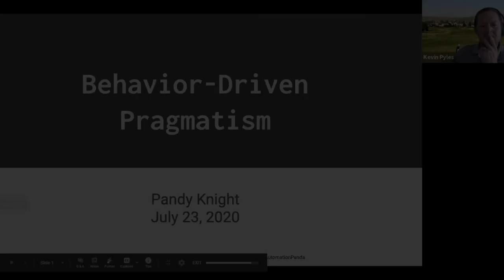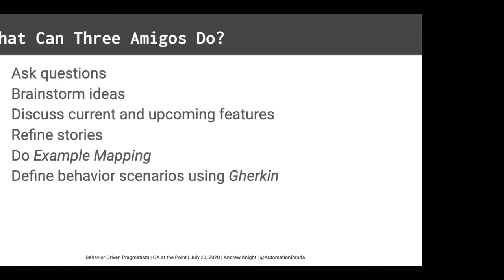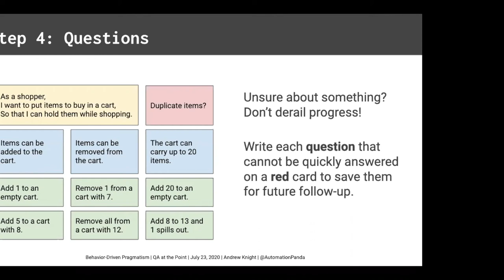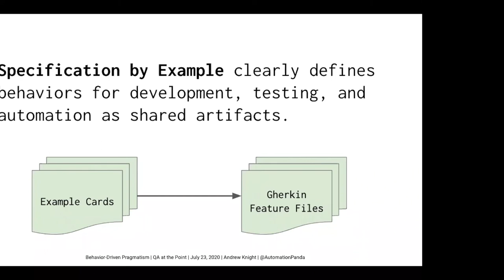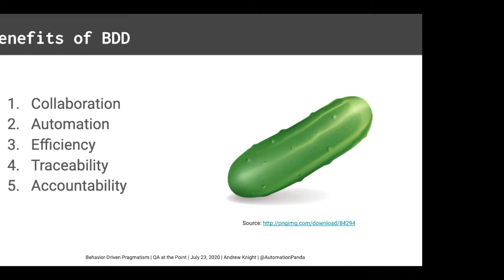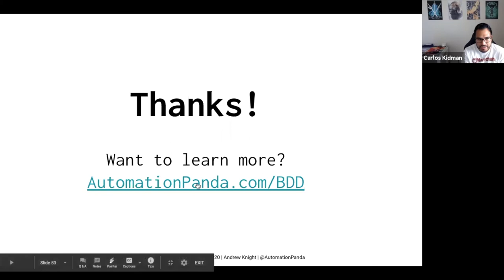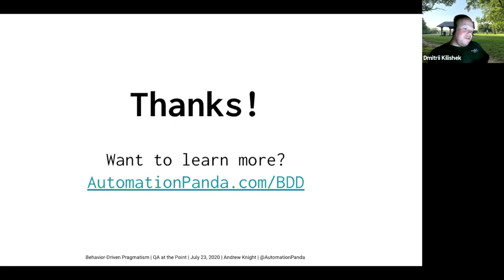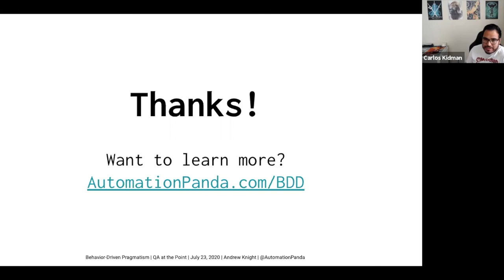QAP with Andrew Knight - Behavior Driven Pragmatism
Andrew Knight, aka Pandy aka Automation Panda, is considered a BDD expert in the QA world and he presented for QA at the Point in July 2020.
Andy brought a very practical and pragmatic approach to BDD. He demystified common misconceptions and provided processes and techniques that the audience could use the very next day!

If you aren't already following Andy and Carlos Kidman, we highly recommend it!

You can learn more about Andy here: AutomationPanda.com

If you are interested in joining QA at the Point for meetups, trainings, or certs, please visit us

You can also hangout with Carlos on his Twitch stream where he will answer any questions or complete any challenges! Check it out!

If you would like the slides or copies of any of the material the presenter shared, please reach out to them using the info above.